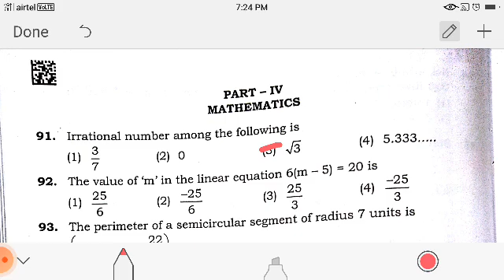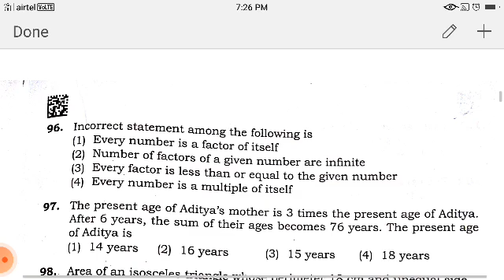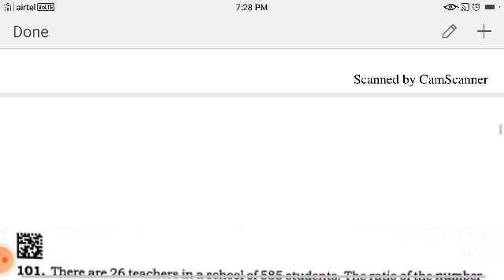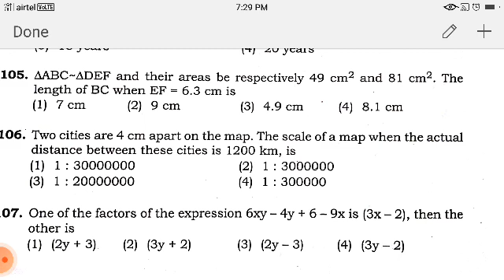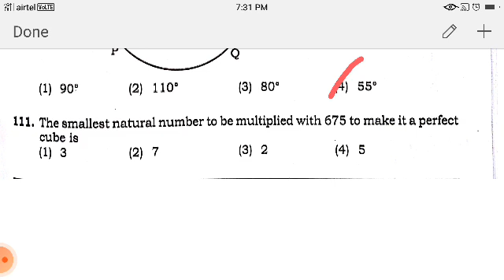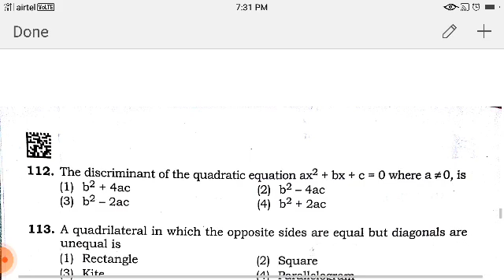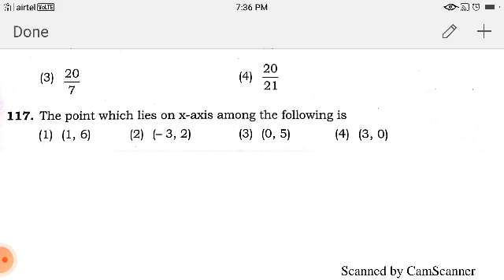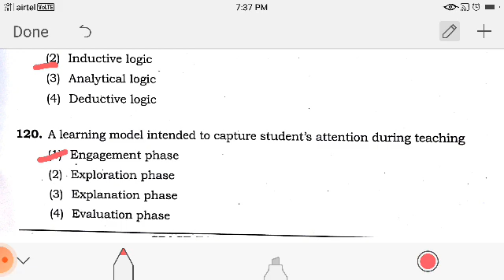KARTET 2022 PAPER 1 MATHEMATICS KEY ANSWERS| KARTET 2022 MATHS PAPER 1 ANSWER KEYS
In this video we are discussing the expected key answers of Kartet 2022 paper 1 mathematics.